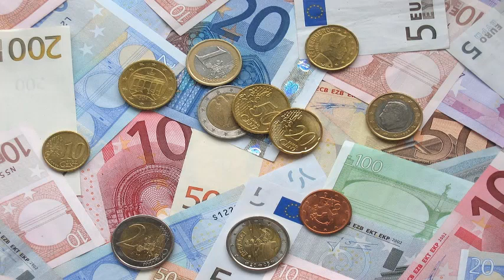ELÉVATE AL SIGUIENTE NIVEL EN LA ATRACCIÓN DE DINERO visualizando con ESTE GENIAL SONIDO